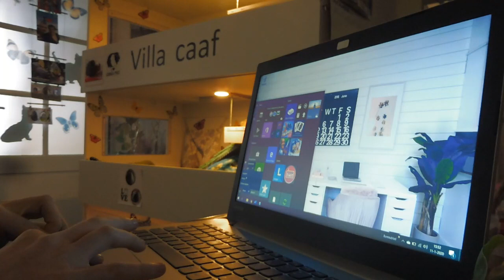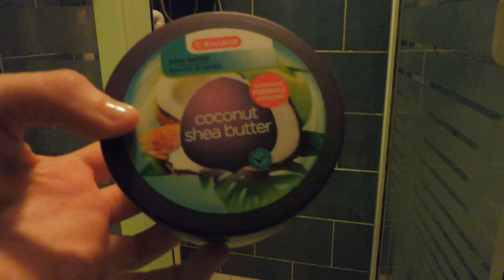Winter NIGHT time and MORNING routine!